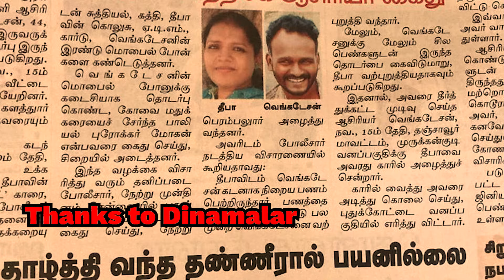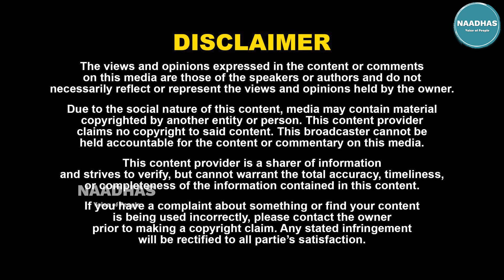கணவனுக்கு தெரியாமல் secret? 2 குழந்தைகளின் தாய்க்கு நேர்ந்த கதி DR.Kamaraj Explains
கணவனுக்கு தெரியாமல் secret? 2 குழந்தைகளின் தாய்க்கு நேர்ந்த கதி DR.Kamaraj Explain

52. Certain acts are not to be an infringement of copyright.